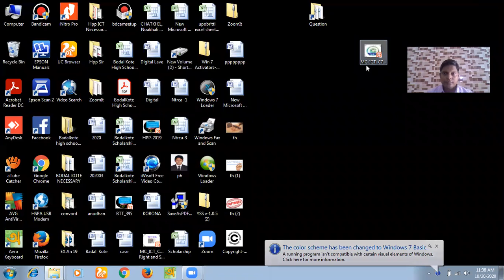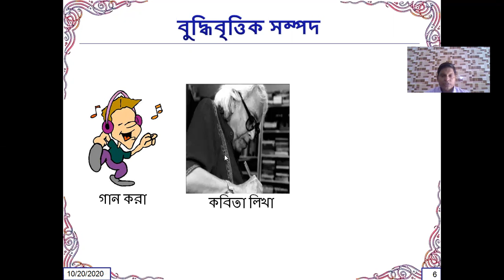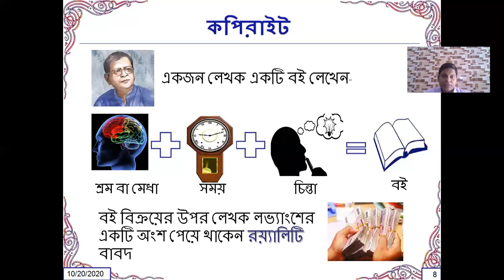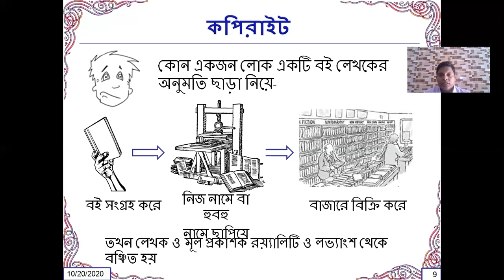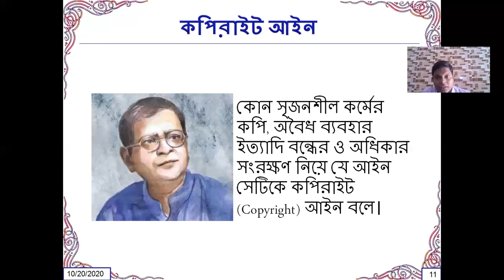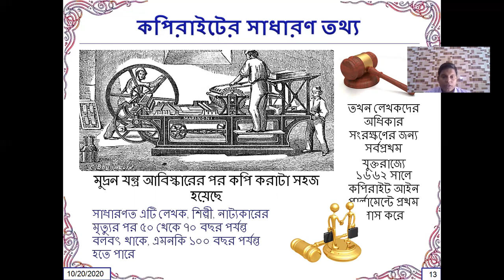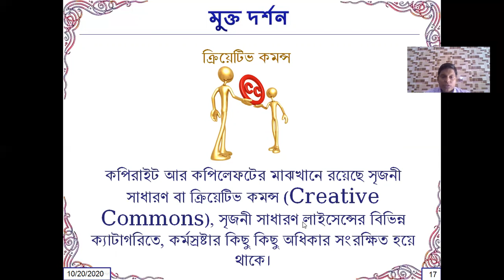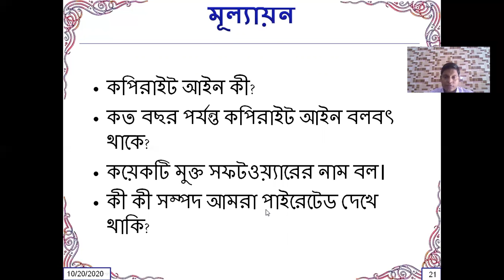Hori Pada Podder, Assistant Teachet, Bodal Kote High School,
Class-Seven,Sub-ICT